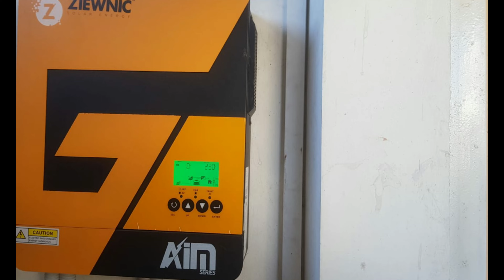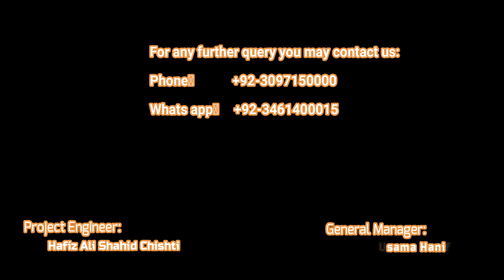ZEWNIC 3kw Successfully Installed | Dr Zahid | Bangrilla Mughal abad Azad Kashmir.